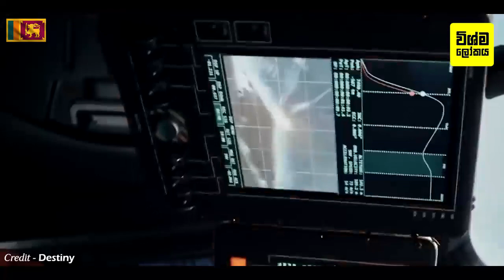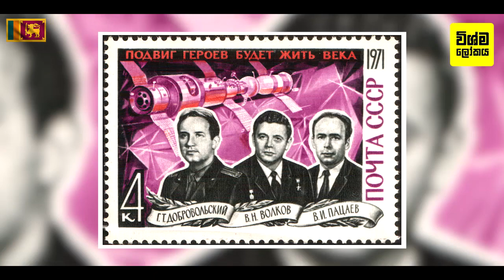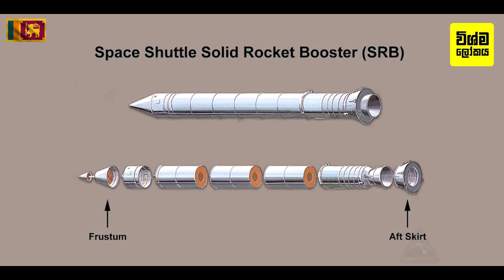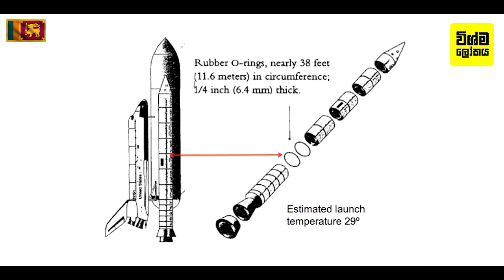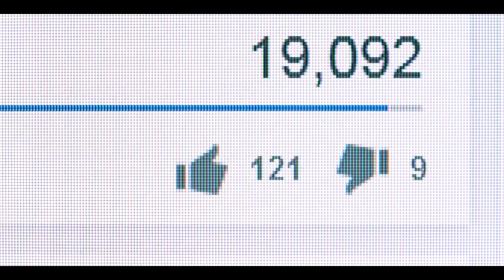ලෝක ඉතිහාසයේ මෙතෙක් සිදුවූ භයානකම අභ්‍යාවාකාශ අනතුරු 03 | Remembering the Crew of Soyuz 11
Remembering the Crew of Soyuz 11